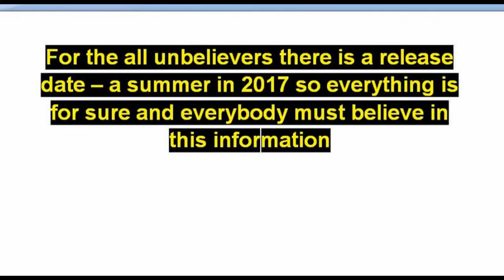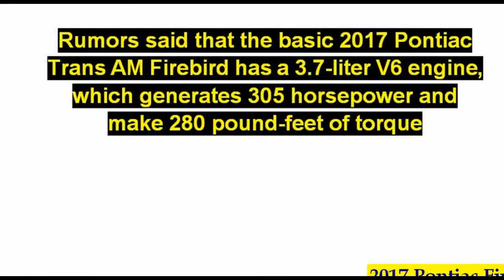Pontiac Firebird 2017 - New 2017 Pontiac Trans Am Firebird Interior ExteriorAnd Reviews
Best Seller Tire and Wheel for Cars
Best Seller Cars audio
Best Seller Cars GPS Navigation
Best Seller Cars Parts & Accessories

New 2017 Trans Am Pontiac Firebird Interior ExteriorAnd Reviews

2017 Pontiac Firebird Price and Specs The Wheels
2017 Pontiac Firebird is claimed by some people as one of the cars that is getting heat up the rivalry on the muscle car segment ...
2017 Trans Am Super Duty
transamdepot
2017 Trans Am Bandit Edition 840hp - Exterior Walkaround - 2016 SEMA
AutoMotoTube
The New 840-Horsepower "Trans Am" Is Insane Fun -- THE/DRIVE
/DRIVE
The Drive's Sean Evans drives the 840-hp "Trans Am Bandit Edition," a Chevy Camaro SS-turned-Trans Am, complete with T-tops ...
2017 C7 Corvette VS Pontiac Firebird
Dem Bois
Just a few friends in mexico having a good time.
2017 Pontiac Firebird Redesign Interior and Exterior
Toko Online
2017 Pontiac Firebird Redesign Interior and Exterior.
Burt Reynolds Introduces the NEW Bandit Trans Am
transamdepot
Bandit Edition Trans Am 1 of 77 signed by the Bandit himself Burt Reynolds.
2017 Hurst Trans Am 6.2 - Exterior and Interior Walkaround - SEMA 2016
AutoMotoTube
2018 Buick Firebird & Trans Am - 2 Legends Return
OldCarMemories com
The introduction of the 2018 Buick Pontiac Firebird and the Trans Am is a must for GM. It will revitalize Buick product line-up and ...
1000HP 2017 Trans Am Super Duty
DPCcars
Trans Am Worldwide installed a ground effects package, Trans Am-inspired graphics, and 20-inch wheels with Michelin Pilot ...
1978 Pontiac Firebird Esprit "Rockford Files" Tribute 2017 World Of Wheels Birmingham
ScottieDTV
A 1978 Pontiac Firebird Esprit that I found at the 2017 World Of Wheels Birmingham. From the first glance there was no doubt ...
2016 Pontiac Trans Am revs & sounds 1080p
kille007SP
this is a nice 2016 Pontiac Trans Am based on a Chevrolette Camaro. it is limited up to 77 cars this is car number 1. I hope you ...
2017 Trans AM SE Bandit - Jay Leno's Garage
The 2017 Trans AM SE Bandit is in a class of its own. Jay Leno and Gabriel Iglesias take “The Bandit” for a spin on the two-hour ...
2017 Pontiac Firebird Picture Gallery
Car Videos 2015
2017 Pontiac Firebird Picture Gallery 2017 Pontiac Firebird Picture Gallery.
2017 Mustang Gt vs Pontiac trans am
Samuel Martinez
2017 Pontiac Trans Am WS6 Concept
SpyderRios
The Legend Continues.
► GTA 6 Graphics - Pontiac Firebird! ✪ M.V.G.A. - Gameplay! 2017 Realistic Graphics MOD 60FPS
GTA Workshop
Grand Theft Auto V New Ultra Real Graphics Mod 2017 - Make Visuals Great Again + REDUX ReShade + REDUX 4k textures ...
2017 Pontiac Trans AM super duty 1000 HP
Esteban Vlogs
2017 Pontiac Trans AM – Pontiac Cars! Today we bring you a rumor of a brand new 2017 Pontiac Trans AM, that is supposedly ...
2017 Pontiac Firebird Review,Re
2017 Pontiac Firebird Review,Redesign,Release Date 2017 Pontiac Firebird Review about Redesign and Release Date.
1800 Hp Pontiac Firebird Winning DHB 2017 !
Roak
Follow this Pontiac at its weekend at DHB winning the event and its class. powered with a very big BBC plus nitros this car is cable ..
Pontiac Firebird 2017 Video, ini dibuat menggunakan Pembuat Slideshow Pontiac Firebird 2017 YouTube Pontiac Firebird 2017 Reviews